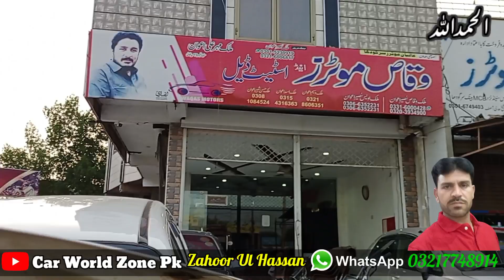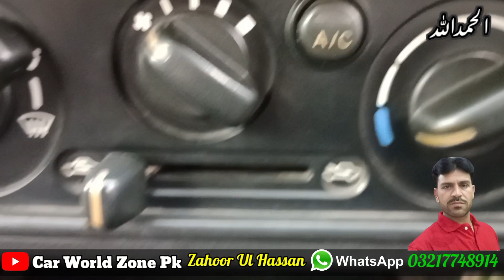Suzuki Alto 2011 Review | Alto vxr For Sale | Alto car | Car World Zone Pk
suzuki alto 2011 review
alto vxr for sale

suzuki alto vxr 2012 model for sale in pakistan
suzuki alto 2012 for sale
suzuki alto vxr 2011
car world zone pk
Location waqas Motors Sargodha pskistan
contact Mobile Number